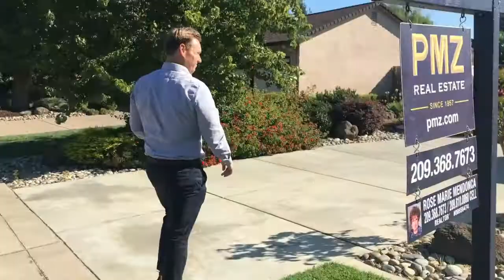Home Inspections VLOG #007 - Lodi Ca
Home Inspections VLOG #007 - Lodi & Stockton Ca
In Lodi Ca today for a home inspection for a new home buyer.  Home inspections are vitally important when purchasing a home, even a newer home.
When purchasing a home in CA, the default time period to conduct inspections is 17 days.  During this 17 day period you have the right to  inspect everything from a general home inspection, roof, pest/termite, school, permits, megans law database, HOA inspections and many more.
If a buyer finds anything they don't like or wish not to proceed with the purchase they can legally cancel the purchase with our risk of losing their initial deposit.

For any further questions about purchasing a home or the inspections, call or txt me.